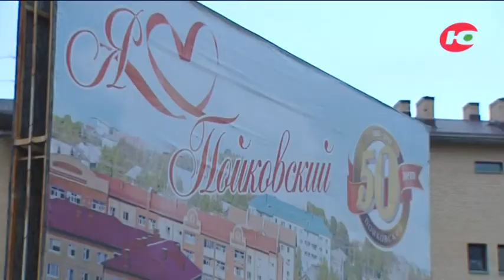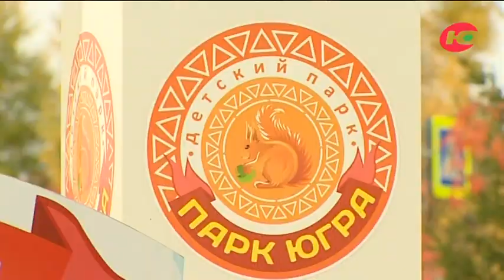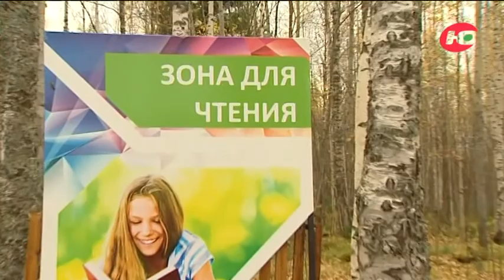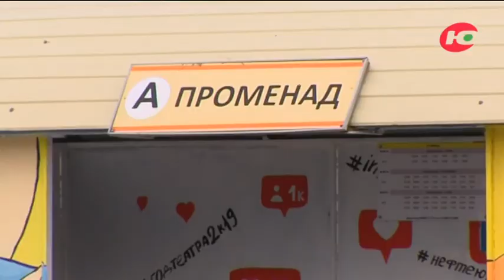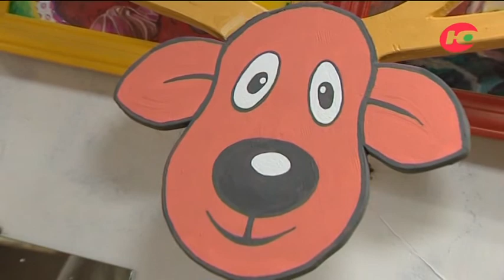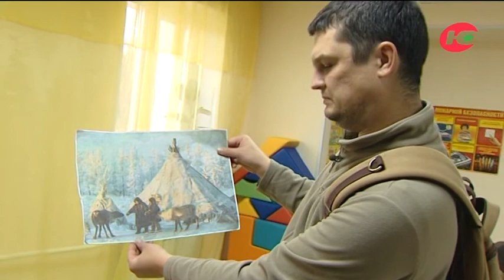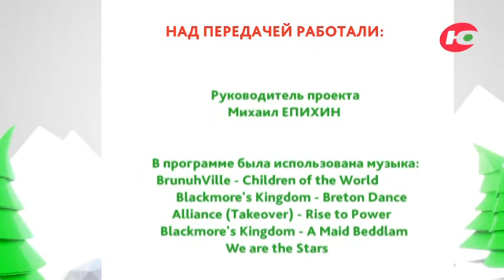Пойковский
Автор и ведущий программы «Югра в рюкзаке» очутился в самом благоустроенном посёлке России.